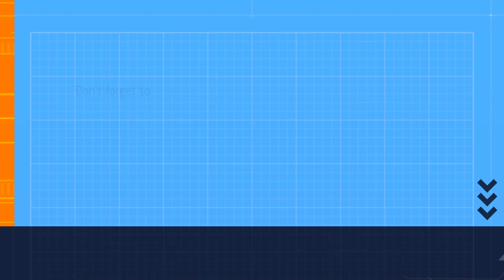Farm day lets get today started right!!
Hello Guys My name is rises i upload normally twice a week got a lot of different content going up on the channel!